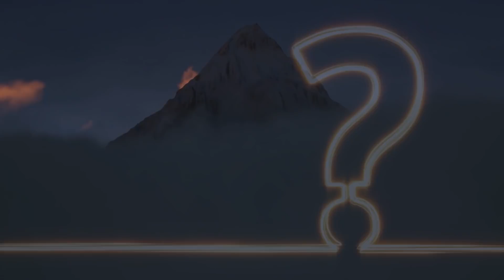जब कैलाश से निकला रहस्यमय साधु - जिसने भी देखा होश उड़ गए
कैलाश से निकला रहस्यमय साधु - जिसने भी देखा होश उड़ गए

Dosto is video ke madhyam se humne aapko ek aisi sachi ghatna ke bare mein bataya hai jaha ek sadhu kailash parvat ke ilake mein bhatak jata hai aur fir uske saamne parvat ke gufao se ek rahasyamayi sadhu bahar nikalta hai aur use apne sath kheech kar pahar ke ander le jata hai ..